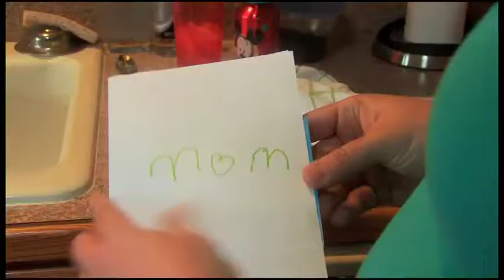ANDYS MOMS DAY